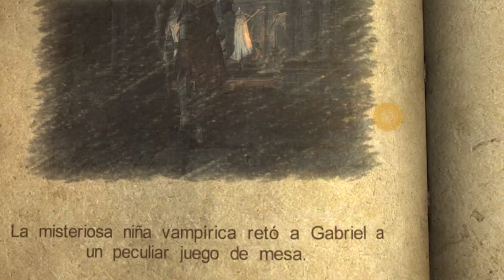Castlevania LOS 1, modo paladín 28, el salón del castillo oleada de vampiros guerreros